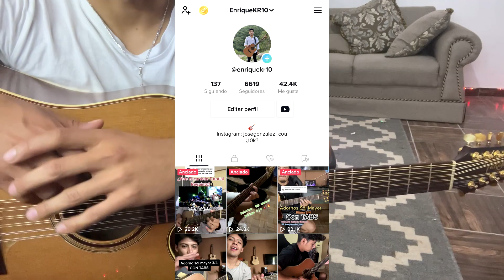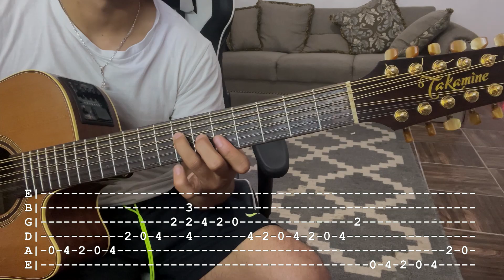¡Adornos Que Debes Saber Estilo Junior H! - 2 PARTE - TUTORIAL - CON TABS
Me pidieron adornos de Junior H y aqui le dejo 3 adornos clásicos en distintos tonos  para que se los aprendan ya saben si este video fue de su agrado dejen su like, comenten y compartan. Saludos.